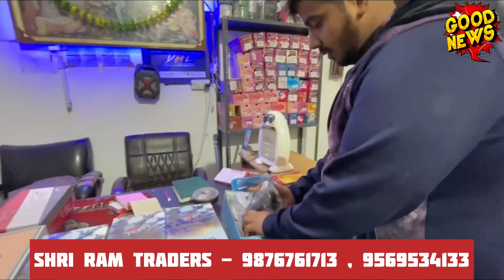2000 ਵਾਲਾ ਬੂਟ 400 ਰੁਪਏ ਵਿੱਚ 1200 ਵਾਲ਼ਾ ਬੂਟ 200 ਰੁਪਏ ਵਿੱਚ sirf SHRI RAM TRADER